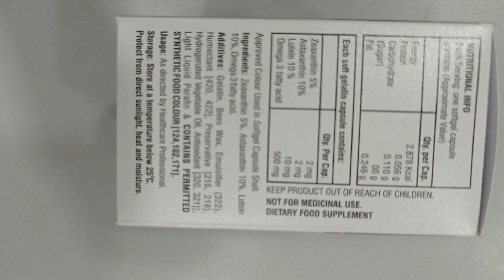Zeaxanthin, Astaxanthin, Lutein, Omega 3 Fatty Acid Softgel Capsules